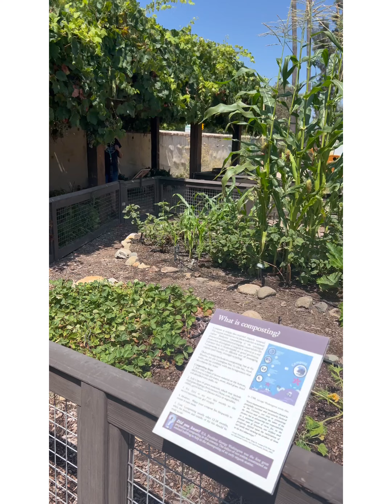Un dia en san juan Capistrano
Y asi nada mas, nos subimos al metrolink y nos fuimos a caminar a San Juan Capistrano, la mission es muy bonita llena de historia. El pueblo hermoso para caminar!